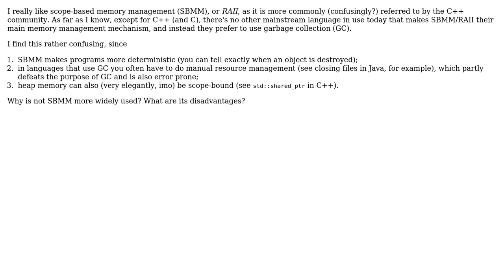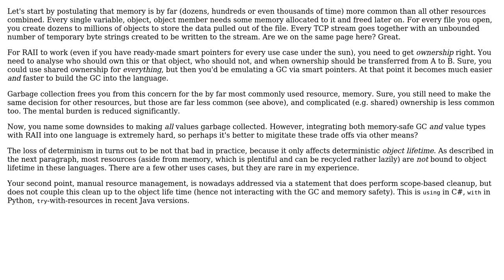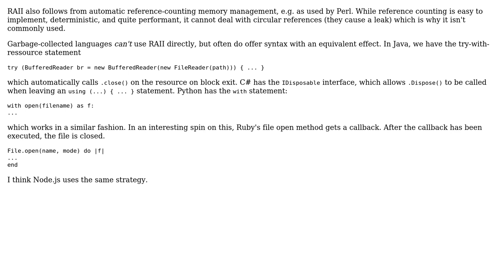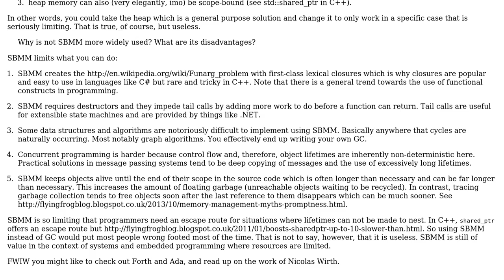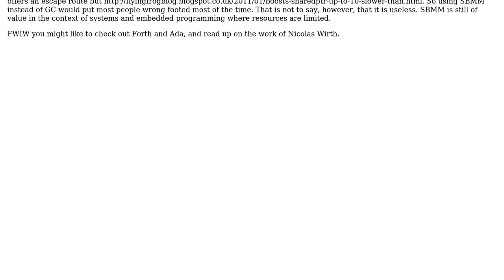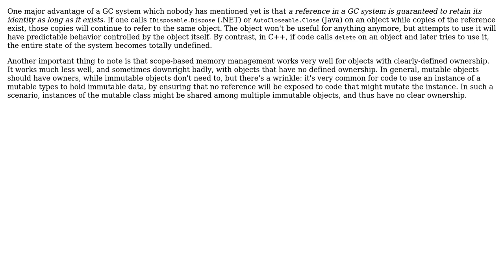Software Engineering: Disadvantages of scoped-based memory management (7 Solutions!!)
Software Engineering: Disadvantages of scoped-based memory management

With thanks & praise to God, and with thanks to the many people who have made this project possible! | Content (except music & images) licensed under CC BY-SA | Music | Images & others | With thanks to user supercat user Paul user Patrick user Jorg W Mittag user J D user Doc Brown user amon and the Stack Exchange Network Trademarks are property of their respective owners. You are responsible for your own actions.